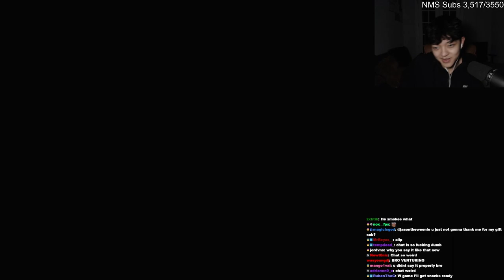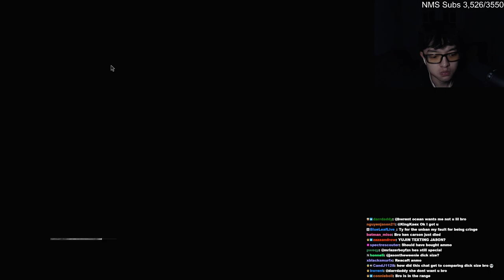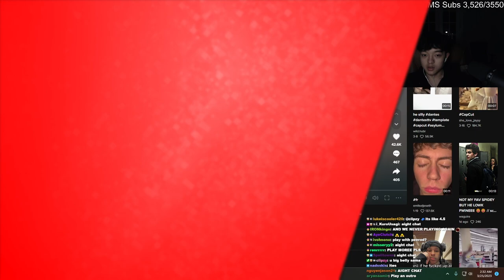JasonTheWeenie Plays Resident Evil 4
What's y'all thoughts on the game so far? 🧐